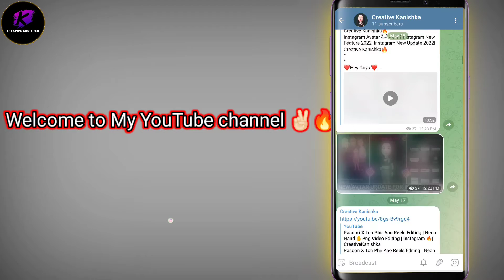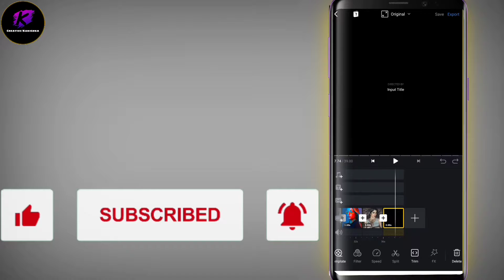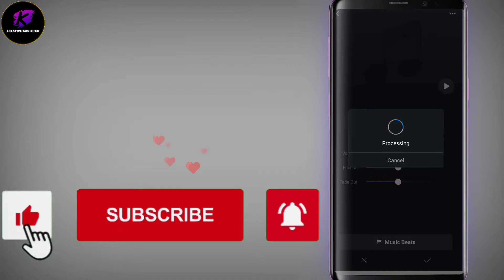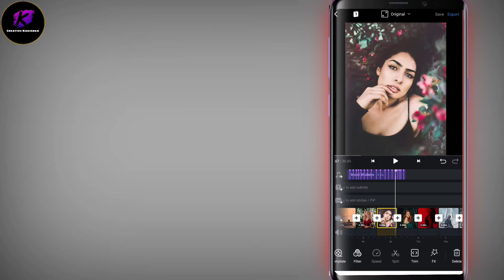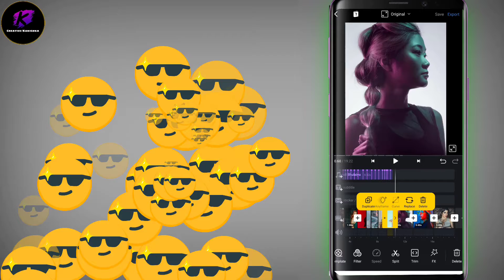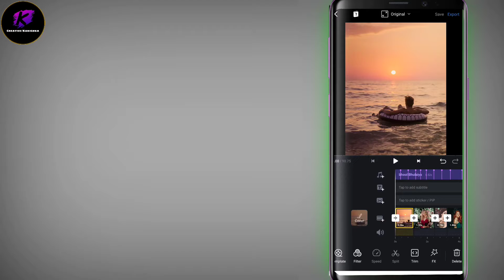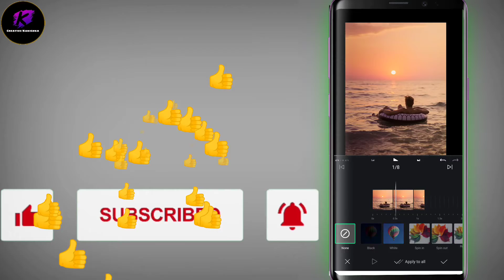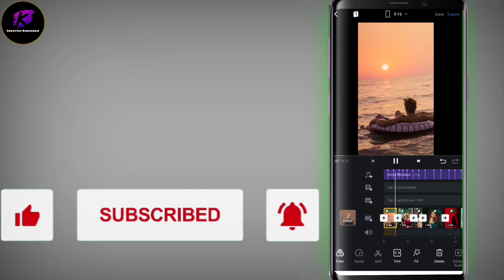Bhool Bhulaiya Reels Editing | Bhool Bhulaiya Instagram Reels | Instagram Trending Reels Editing 🔥🔥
***❤️Hey Guys ❤️
🙋I hope you all are Fine and healthy let's start the Vedio.

Your Query Solved:

bhool bhulaiya movie
bhool bhulaiya 2 movie
bhool bhulaiya 2 songs
bhool bhulaiya 2 Original Audio Reels Editing
bhool bhulaiya 2 songs lofi
bhool bhulaiya 2 status
bhool bhulaiya 2 reels editing
bhool bhulaiya 2 comedy screen
bhool bhulaiya reels editing
Bhool Bhulaiya Reels Video Editing
bhool bhulaiyaa instagram reels
bhool bhulaiyaa instagram reels editing
bhool bhulaiyaa reels
bhool bhulaiyaa 2 instagram reels
Bhool Bhulaiya tune reels Editing
Bhool Bhulaiya status Editing
Bhool Bhulaiya reel video editing
bhool bhulaiyaa reels
bhool bhulaiyaa reels editing
bhool bhulaiyaa reels tutorial
bhool bhulaiyaa reels editing tutorial
bhool bhulaiyaa trending reels
bhool bhulaiyaa 2 reels editing tutorial
bhool bhulaiyaa reels video
bhool bhulaiyaa reels edit
bhool bhulaiyaa video editing
bhool bhulaiyaa 2 status editing
bhool bhulaiyaa 2 music beats reels
bhool bhulaiyaa 2 music beats reels editing
neerajshridharofficial
neerajshridharofficial reels
neerajshridharofficial original audio reels editing
neerajshridharofficial reels editing
neerajshridharofficial original sound reels editing

Keep Smiling and Support me ☺️ So I do all creative things for you all ❤️ Lots of love guys
🧿Stay strong is enough 🔥